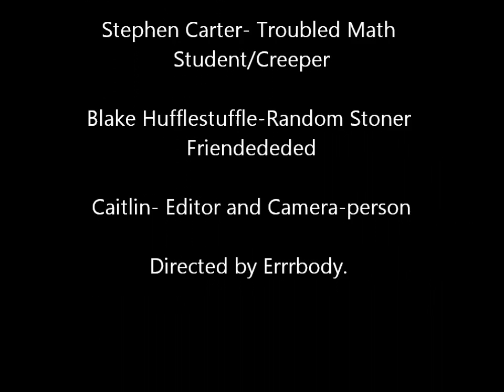The Hardest Math Problem Ever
Stephen's English Professor gave him math homework, all of them are ridiculously easy besides the last problem. It was a college level math problem bro.